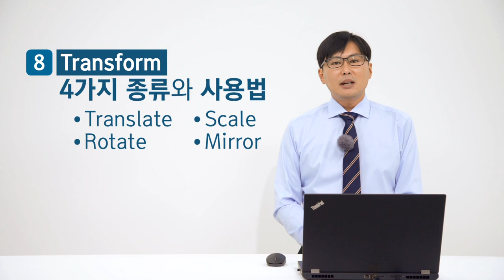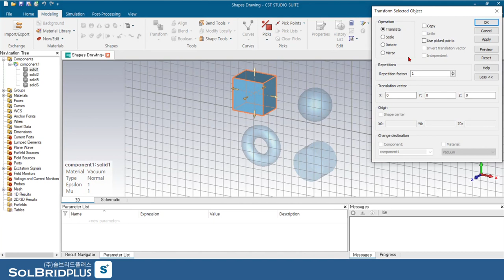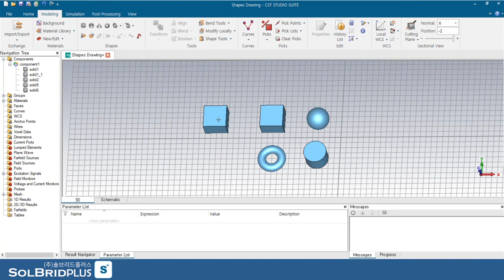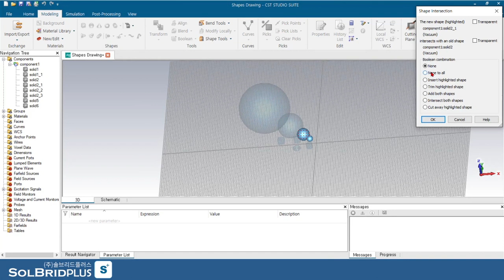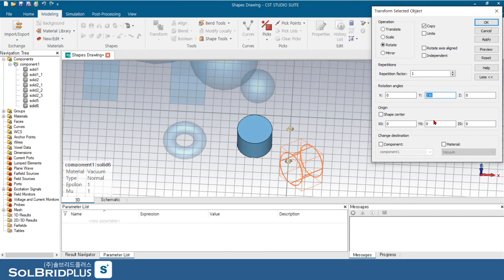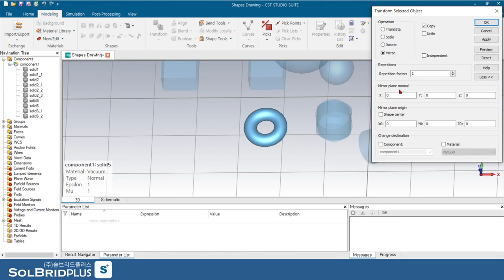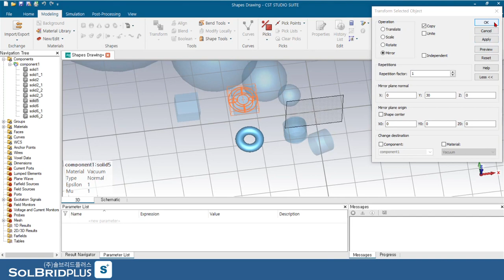CST STUDIO SUITE Tutorial (08) : Transform 4가지 종류와 사용법 | Translate, Scale, Rotate, Mirror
Pick 을 이용하여 Transform 의 사용법에 대하여 살펴 보겠습니다.